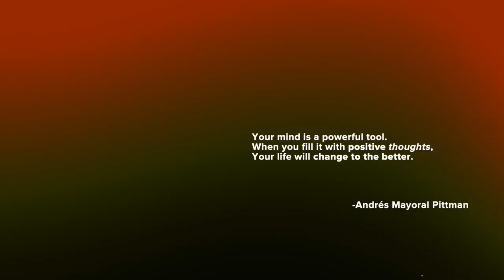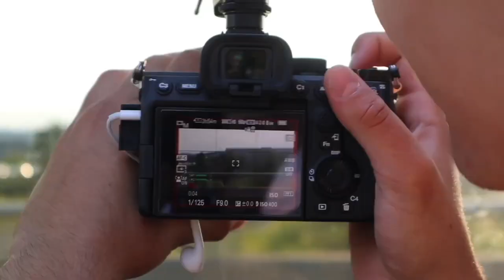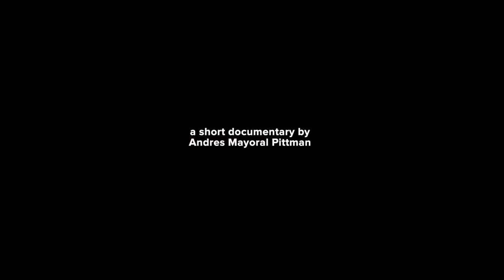How I Learned to Boost SELF CONFIDENCE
From Perfection to Depression and Happiness Again... How Did I Do It?

-my entire life experience in 6 minutes:

this Is how I learned to stop caring what other people thought of me…

looking back on all the memories, especially ever since I was born until now, the divorce of my parents, my fears and insecurities, how the universe will always work in your favor, the past 4 years of boarding school, the power of the human mind... my life has completely changed.

This video is dedicated to my family and friends, to the ones who are doubting themselves, their true potential, not able to stay motivated enough to find their true purpose in life.

THIS IS YOUR SIGN to get out of your comfort zone, do that one thing that you always wanted to do, stop caring what the rest think of you, start chasing your dreams and goals, to change your mindset & change your life.

Andres (Dreach)

`Stay True With You´ est.2021

(btw, if you actually read descriptions you must be a boring person) u